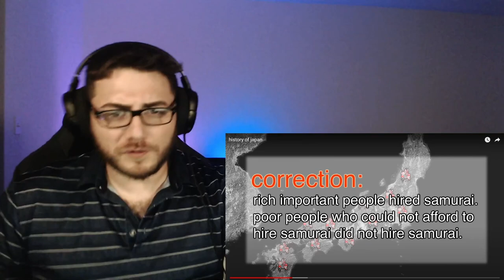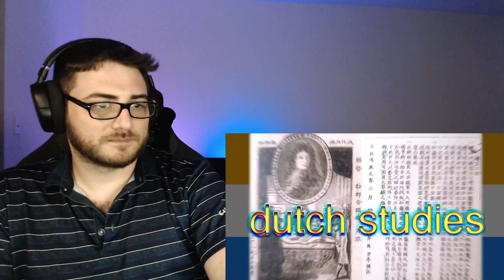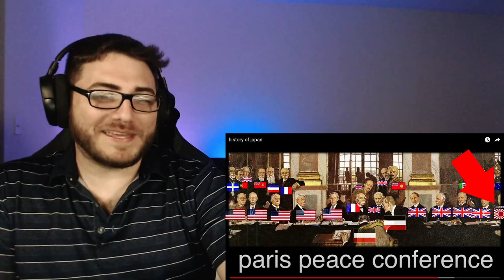History of Japan - Largo Reacts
This video comes via commenter suggestions!
Sitting down for another history lesson! Japan is our focus today lets goooo!